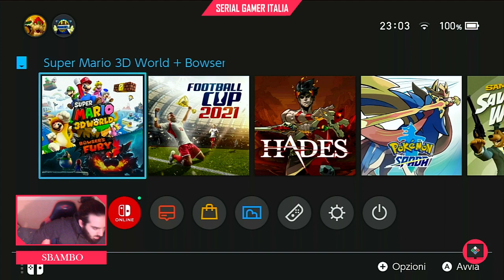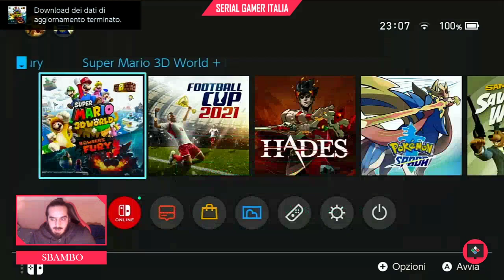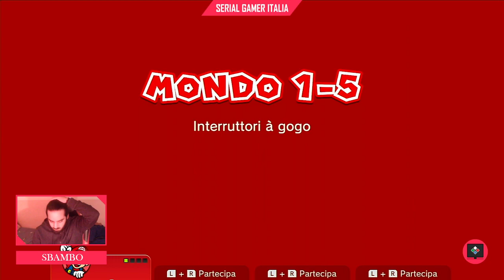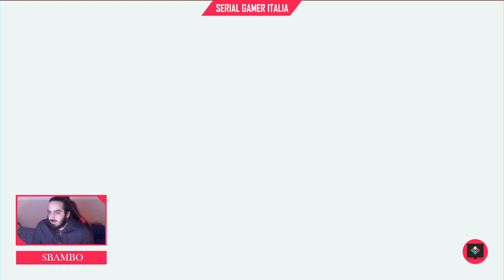[Switch - ITA] Super Mario 3D World + Bowser's Fury - Sbambo l'idraulico!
Sbambo mostra un'oretta di Super Mario 3D World + Bowser's Fury da Nintendo Switch -- Watch live